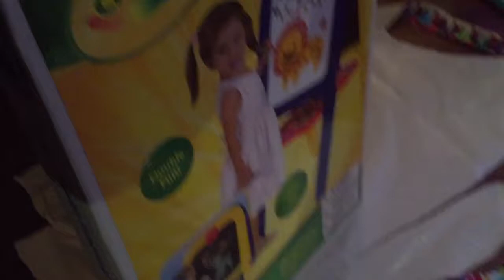Rosalie ouvre les cadeaux ! Et ce soir avec la famille à Meli ! Bisou la famille ! Joyeux noël